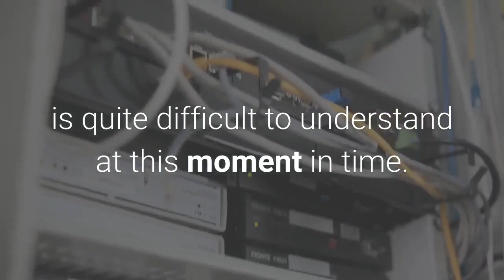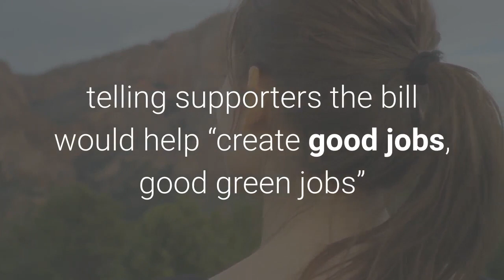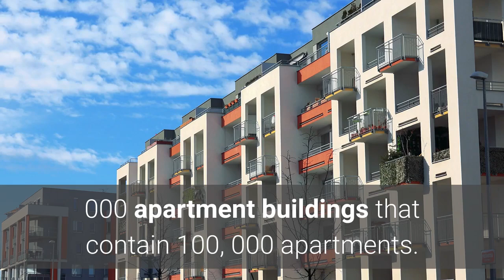Landlords rip ‘green’ rules adding heavy costs amid COVID-19 recession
Landlords have blasted a new push by left-wing city lawmakers to require environmental retrofitting of about 1, 000 Big Apple apartment buildings in a 2019 green buildings law expansion, saying the rash measure would require millions in upgrades they cannot afford during the COVID-19 economic downtown.“This bill would add a six-figure, and in some cases more, item to the budget of a small- or medium-sized rent-stabilized building, ” said Joseph Condon of the Community Housing Improvement Program, a group representing rent-stabilized housing owners.“Housing providers already have to grapple with increasing tax burdens, increasing insurance costs, and other increasing operational costs during this economic downturn. ”He added: “For the Council to add this additional unfunded mandate on rent-stabilized housing providers, even on a ten- or 15-year horizon, is quite difficult to understand at this moment in time. ”The bill, introduced by Councilman Costa Constantinides (D-Queens), would require that many buildings with rent-regulated apartments meet the Council’s controversial greening mandate for buildings larger than 25, 000 square feet, which requires a 40-percent emissions reduction by 2030 — and 80 percent by 2050. Meeting those targets typically requires significant work on older buildings in the Big Apple, including replacing windows and massive heating boilers with more energy-efficient models. Large buildings account for 30 percent of the greenhouse gas emissions in the five boroughs, according to some estimates. One of New York City’s most iconic structures, the Empire State Building, is among the buildings that have already begun a retrofit.“We don’t have time for half measures. We need to continue to move forward, ” Constantinides said at a Tuesday council hearing. Council Speaker Corey Johnson announced his support of the measure at a virtual rally, telling supporters the bill would help “create good jobs, good green jobs” while claiming the new measure would not mean rent hikes for tenants to pay for the improvements. The de Blasio administration also supports the Constantinides bill and estimates the new requirements, which apply to buildings where 35 percent or fewer of the apartments are rent-stabilized, would cover approximately 1, 000 apartment buildings that contain 100, 000 apartments. It’s the latest evidence of how badly the political fortunes of the real estate lobby have been diminished in recent years by a wave of progressive victories in Democratic primaries, which led last year to the passage of the most stringent rent reforms in a generation in Albany. But real estate bigwigs argued Tuesday that the Council members have gotten over their skis when it comes to regulations applying to property owners, particularly in light of the coronavirus pandemic.“It is essential that the Council undertake a much more rigorous analysis of this proposed legislation, ” said Real Estate Board of New York’s Zachary Steinberg.